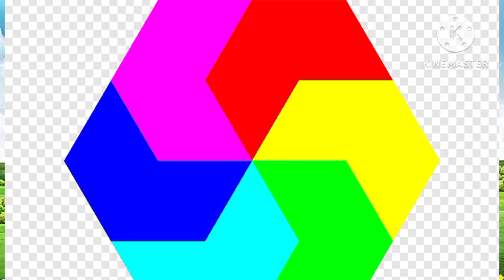One two three, 1 to 100 counting, ABC, ABCD, 123, 123 Numbers, learn to count, alphabet a to z - 4